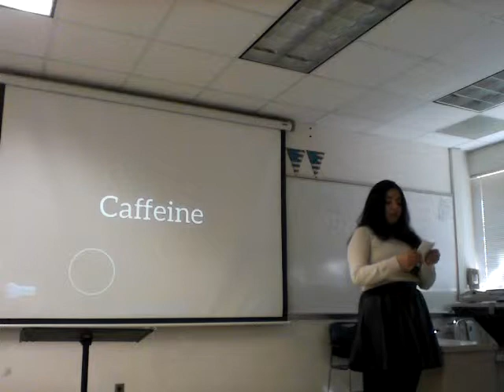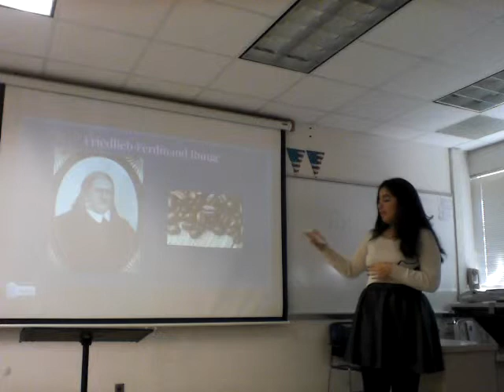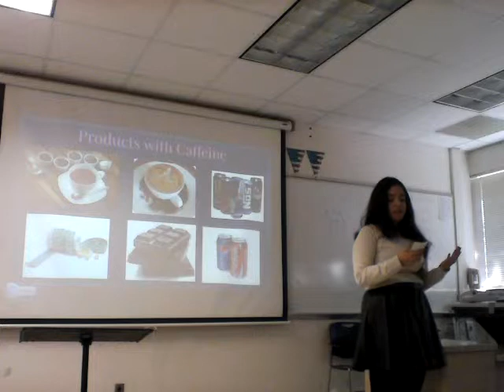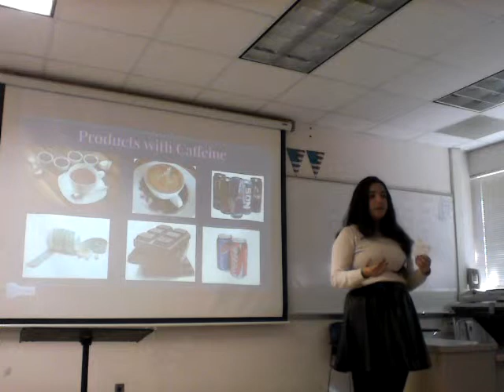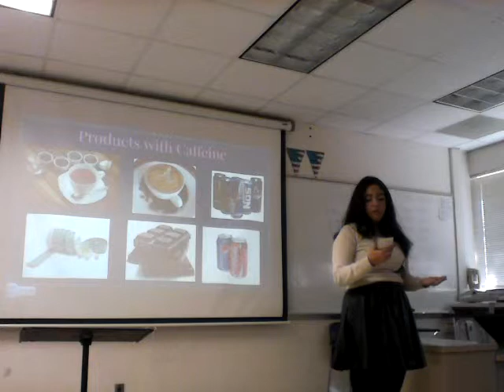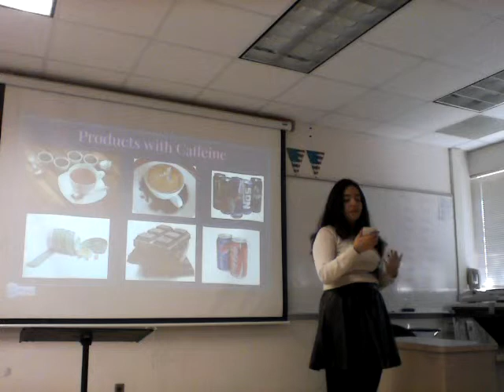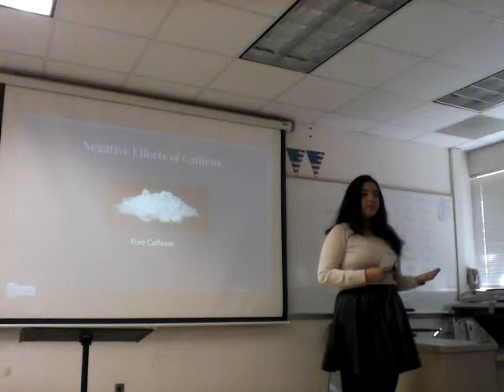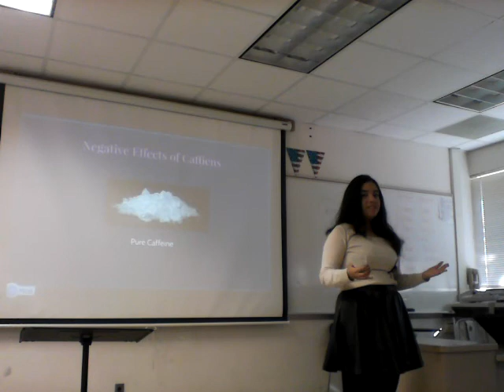29 Info Ingrid